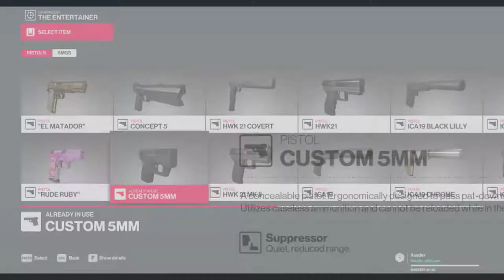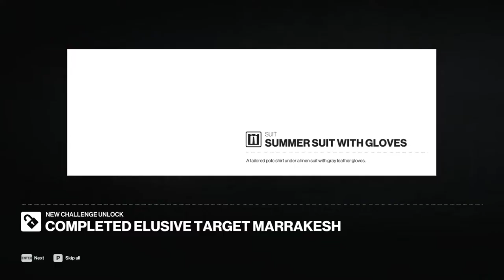HITMAN 2 (PC): Elusive Target - The Entertainer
Ew, look at that stuttering.

Anyways, time for the latest Elusive Target. This time it's in Marrakesh, and it's this dude! Honestly, this one is a bit late since I wanted to finish off that Silent Assassin challenge, so I decided to see how others are getting those sweet SA runs. After watching various YouTube videos, I chose this method by MrFreeze2244 to finally get this damn challenge done and get my Winter Suit.

All that "work" for a pile of clothes.